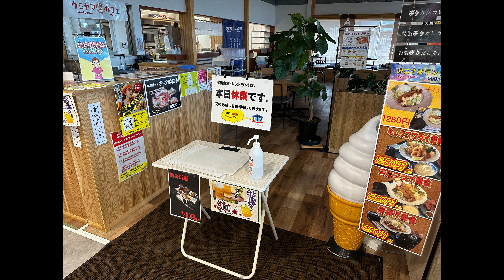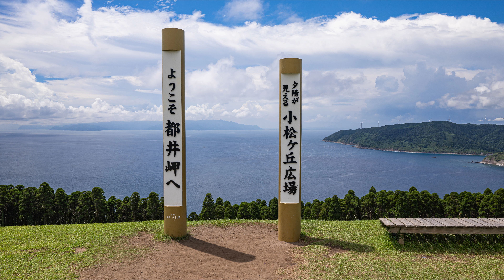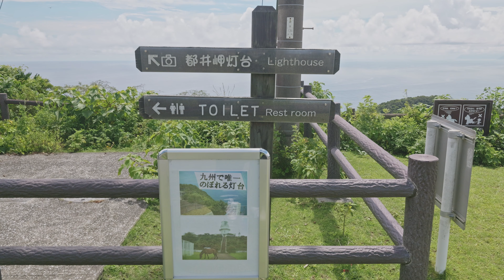Forza250cc 九州一周バイクツーリング5日目 鹿児島＆宮崎の絶景巡り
淡路島一周 FORZA250ccバイクツーリング １日目 アワイチ絶景巡りの旅　前編

京都丹後半島一周バイクツーリング FORZA250cc１泊２日 天橋立 伊根の舟屋 立岩等

使用機材
1カメ DC-GH5M2
2カメ ILCE-7C
3カメ GoproHero9
4カメ SONY α7sⅢ
レンズ
24mm F1.4 GM
Planar T* FE 50mm F1.4 ZA